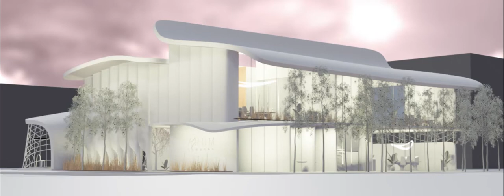ARUM Studios Project | College of Environmental Design at KFUPM | Hamza Asiri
ARUM Studios Project | Hamza Asiri
ARC307 Design Studio
Term212